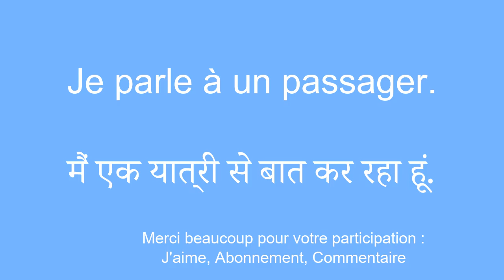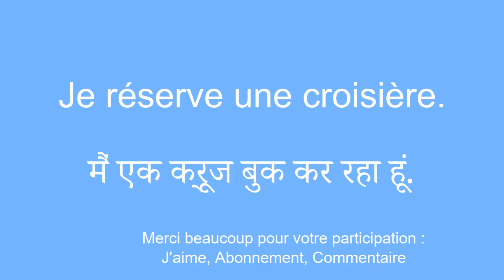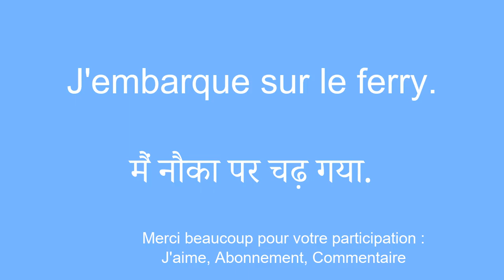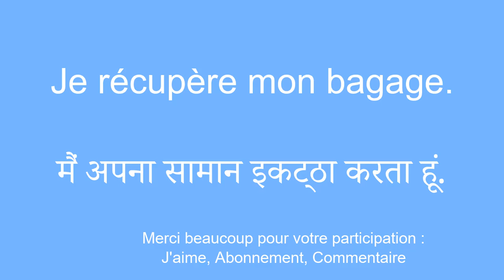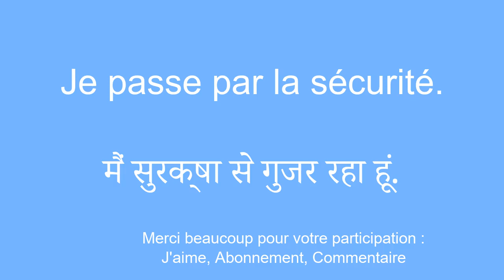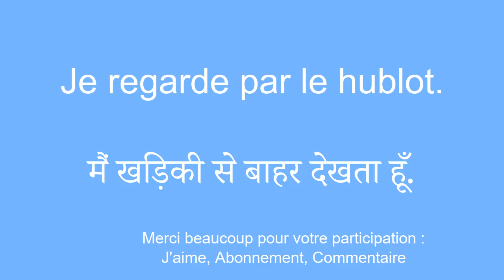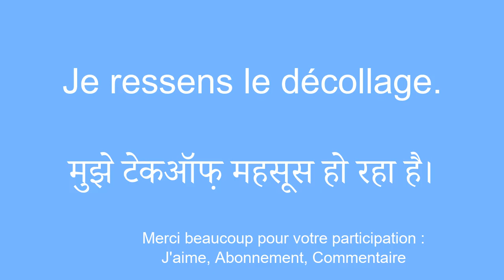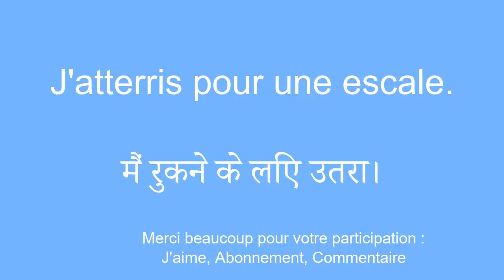Apprendre le hindi a la cool